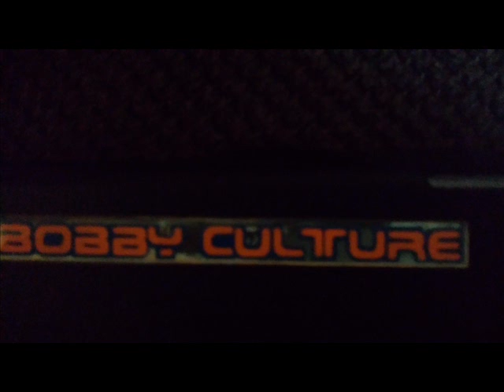AL CAMPBELL NO ENTRY